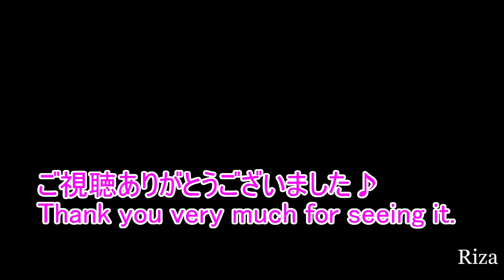Boxing Arena NEBULA Wataru vs. Mai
It's a request match.